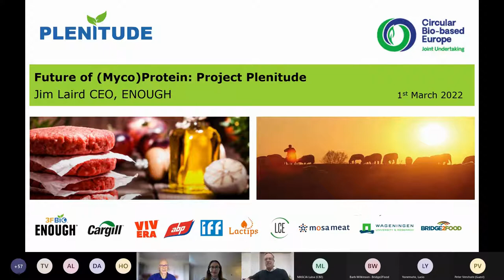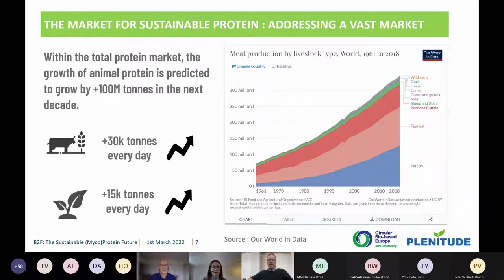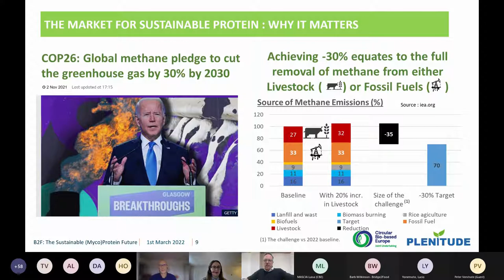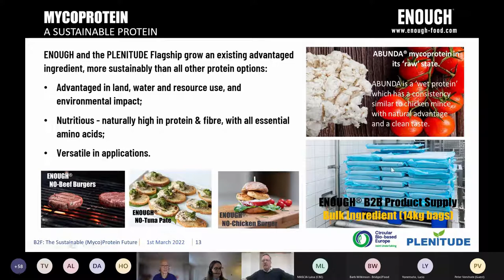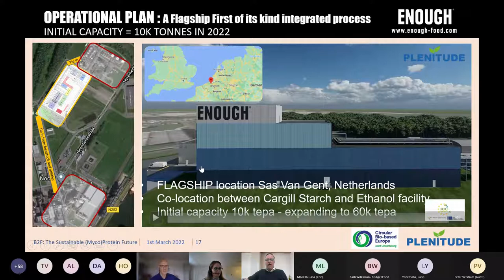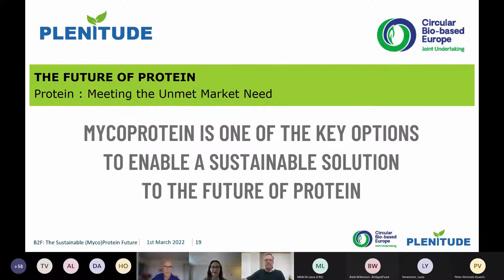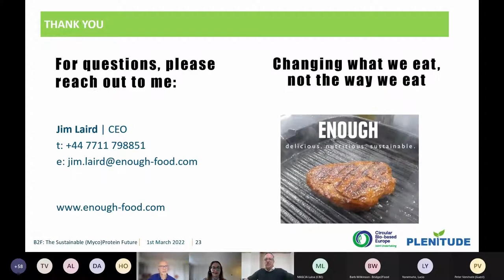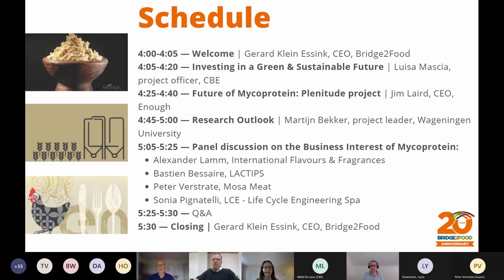Jim Laird - The Sustainable MycoProtein Future Webinar Presentation 2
Learn about the work of the Plenitude Project partners and gain insight into leading-edge R&D.
Future of Mycoprotein: Plenitude project | Jim Laird, CEO, Enough